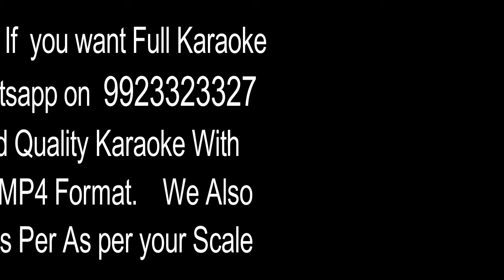CHABIDAR CHABI LAVNI (PAID) KARAOKE WITH SCROLLING LYRICS BY ARVIND N PINGALE,SWARYATRA,AURANGABAD.